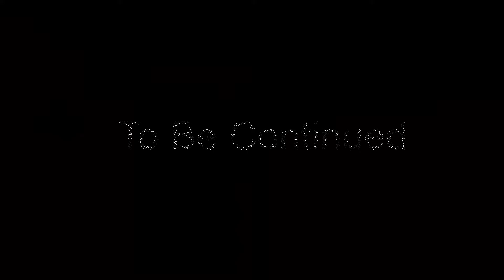Neive, Chloe and Owen Minecraft Gameplay 29-07-19 Part 2 UkFamilyGamers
Part 2 of some Minecraft Gameplay with Neive, Chloe and Owen

Uk Family Gamers